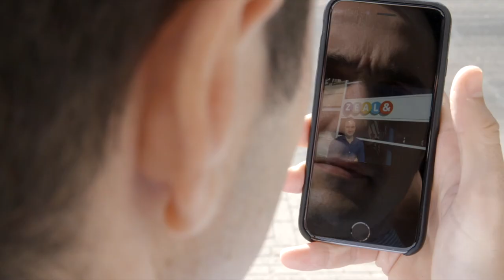My Big Danish Moment - Alistair from Australia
Meet Alistair from Australia. He is a specialist in mass spectrometry. He works in a biotech company in Copenhagen. He chose Denmark because of the vibrant research/business scene in life science in Medicon Valley located in Greater Copenhagen and Southern Sweden, cool lifestyle and work-life balance.